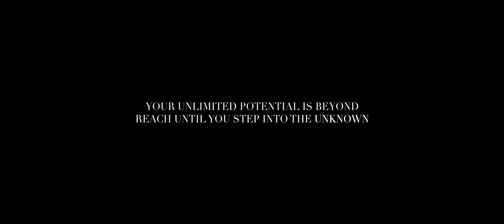Exploring the unknown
Unknown editorial campaign for Nicka Bisou

Film: Armando Ortega
Model: Vinca Minor
Art direction/ Fashion designer: Nicka Bisou